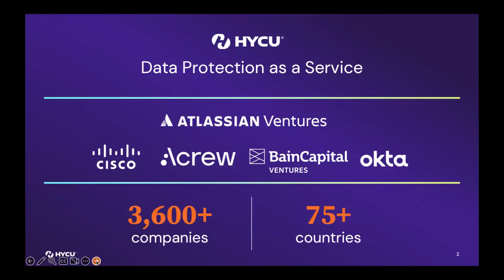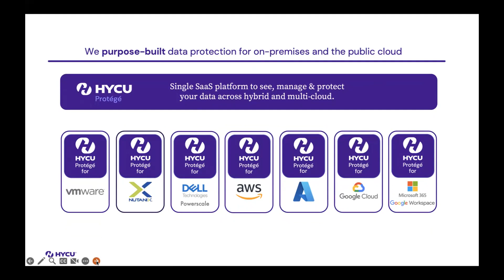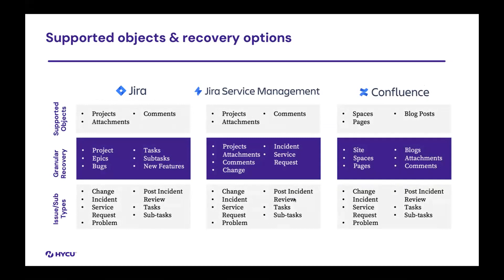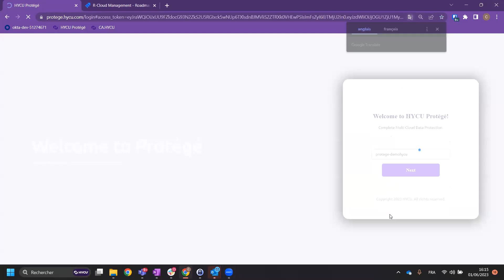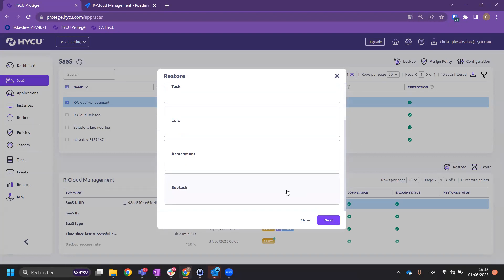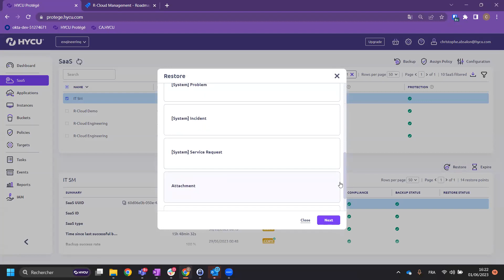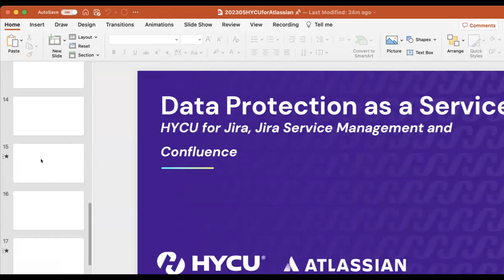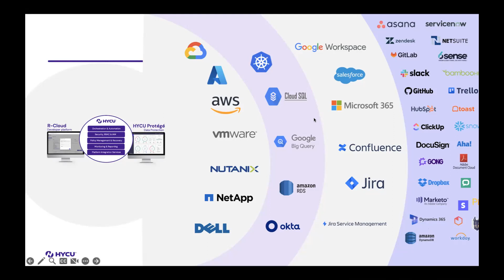Guard Your Data: HYCU & Atlassian Jira Workshop Unveils Cloud Value with On-Prem Control!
Découvrez notre atelier Jira qui change la donne ! Découvrez la vérité choquante : 77% de vos données professionnelles cruciales ne sont pas protégées. Rejoignez-nous pour explorer la synergie dynamique entre HYCU et Atlassian, qui permet de libérer la véritable valeur du cloud tout en conservant la liberté et le contrôle de l'informatique sur site.

À propos de HYCU
HYCU est le leader à la croissance la plus rapide dans le secteur de la protection des données multi-cloud et SaaS en tant que service. En apportant une véritable sauvegarde et récupération des données en mode SaaS aux environnements sur site, cloud-native et SaaS, la société fournit une protection des données, une migration, une reprise après sinistre et une protection contre les ransomwares inégalées à des milliers d'entreprises dans le monde entier. En tant que visionnaire primé et reconnu dans le secteur, les solutions HYCU éliminent la complexité, le risque et le coût élevé des solutions traditionnelles, offrant une simplicité de protection des données pour rendre le monde plus sûr. Avec un score NPS de 91, le meilleur du secteur, les clients bénéficient d'une protection des données sans friction et rentable, partout et en tout lieu. HYCU a levé 140 millions de dollars de fonds de capital-risque à ce jour et est basée à Boston, Massachusetts.